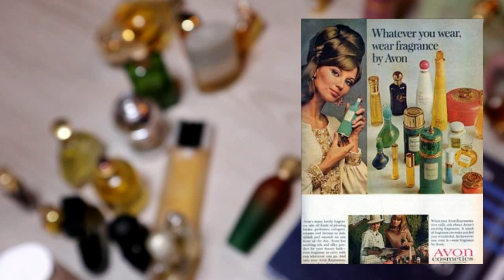Colectia de parfumuri vintage / Ianuarie 2023